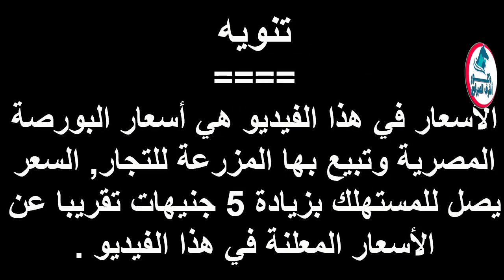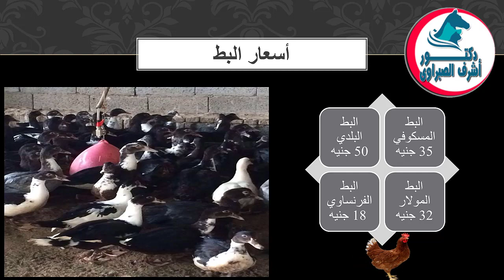أسعار بورصة الدواجن والكتاكيت والبط والسمان |وأسعار بيض المائدة والعلف اليوم الثلاثاء 17 / 11/ 2020!